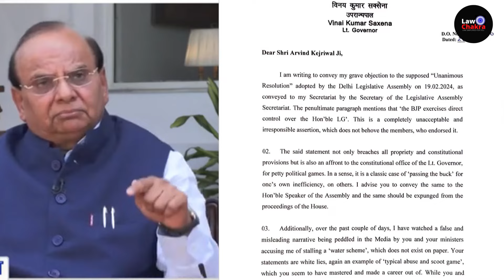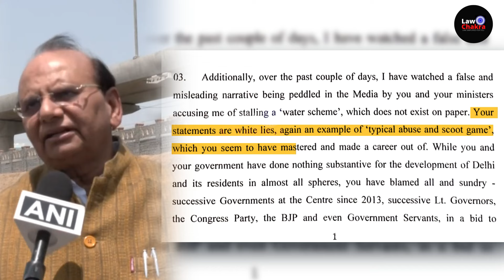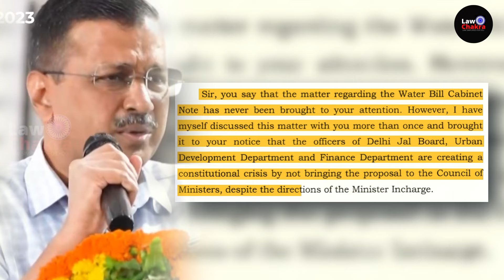Kejriwal Slams LG; Stop Calling Me Liar!